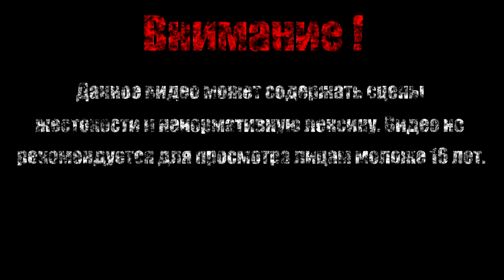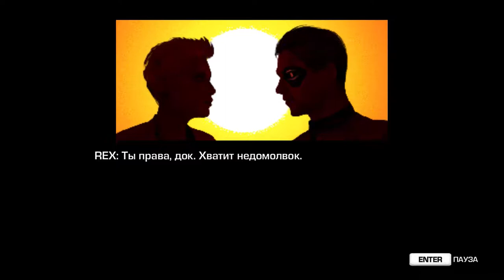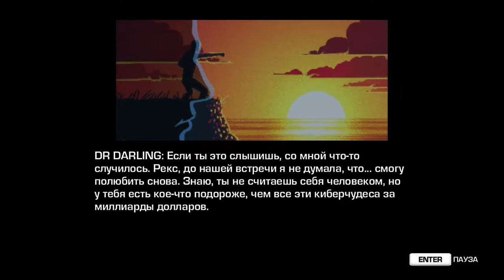ЛУЧ СМЕРТИ【Far Cry 3: Blood Dragon】#12 (Финал)